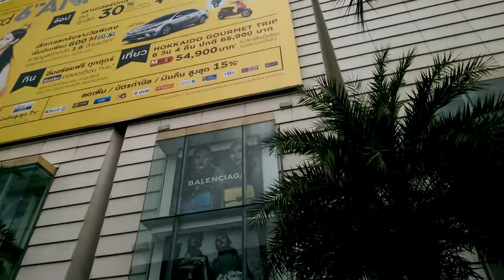Siam Paragon Bangkok thailand